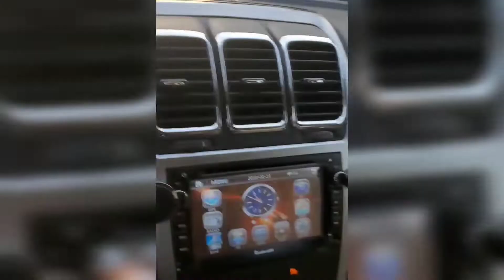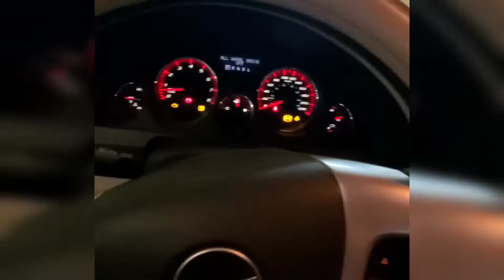Chuti ka poora din kamoon mien hi guzaar jiya . Rest ka time bhi nahi mila.